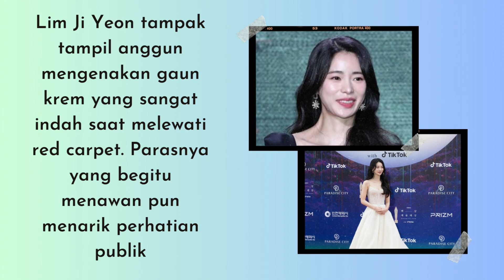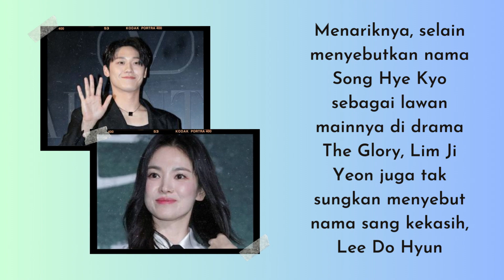Peran Antagonis di The Glory Membawa Lim Ji Yeon Menang di Baeksang Arts Awards 2023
Lim Ji Yeon Ucapkan Terima Kasih untuk Song Hye Kyo dan Lee Do Hyun usai Menang di Baeksang Arts Awards 2023